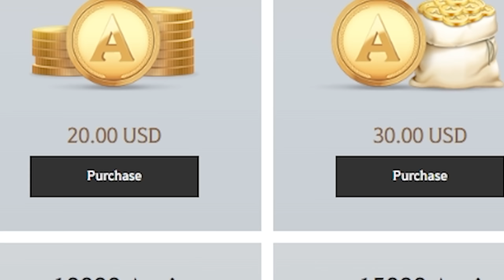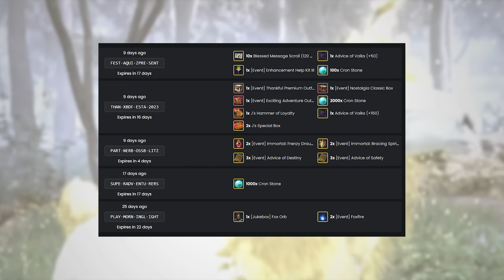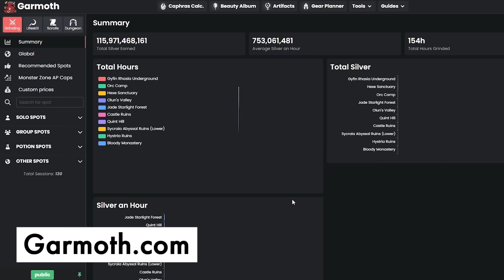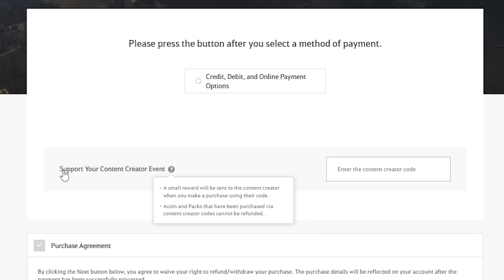Is BLACK DESERT Worth Playing in 2023?